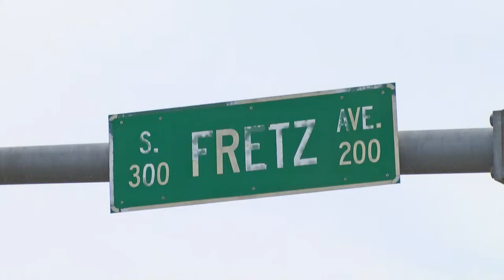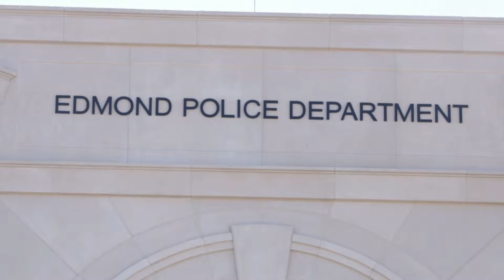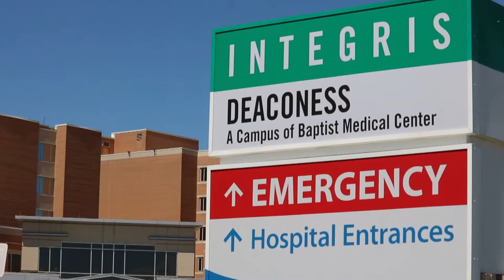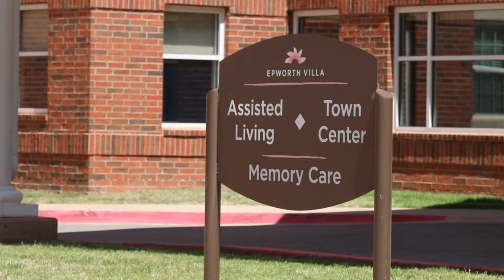CRIMEN ABRIL 11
Un hombre terminó arrestado por atropellar a un hombre Edmond mientras que otros sujeto está tras las rejas por robar a una persona de la tercera edad al ver que había ganado dinero de un casino.